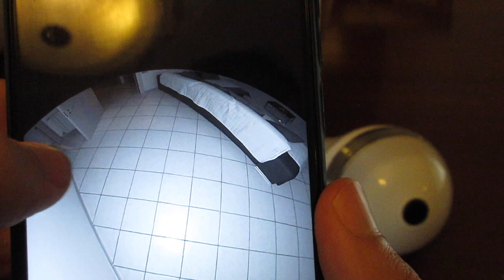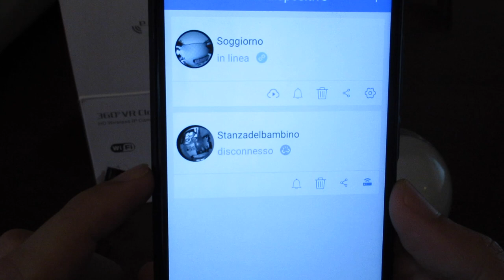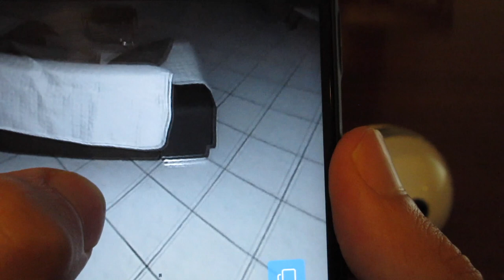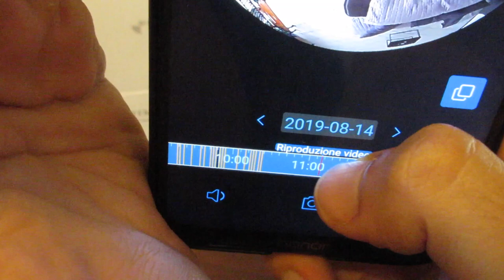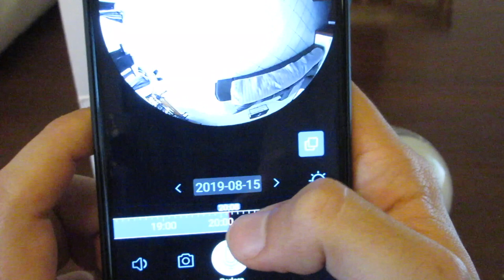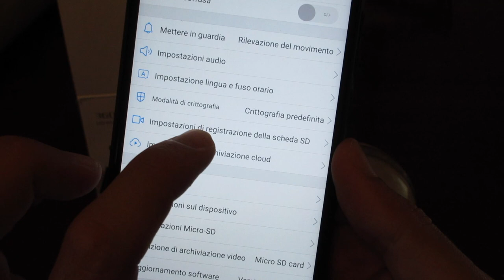REIGY Lampada Videocamera sorveglianza 360° Infrarossi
Lampada videocamera (Recensita)
📌 Lampada videocamera alternativa
📌 Inserto porta lampada classico
📌 Lampadario a Campana (ideale per l'inserto del prodotto)
📌 Segnali Attenzione Area Sorvegliata (aggiornati)